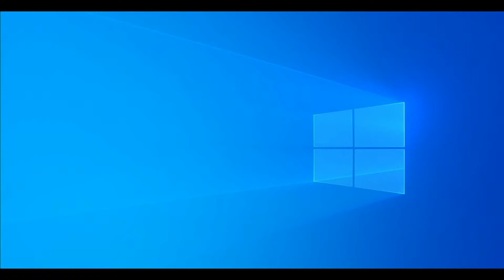How Germany can best support Ukraine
On January 14, 73 eastern Europe- and security-focused experts from Germany co-signed a detailed letter in Zeit Online calling for a “course correction” in Germany’s Russia foreign policy. The authors argue that Europe’s largest economic power has largely and “passively” sat by as Russia’s aggression in the region grew in the past three decades. They call on Germany as a key NATO and European Union (EU) member and an important historical bridge between the West and the former Soviet Union, to carry more responsibility in pushing back against Kremlin aggression and supporting countries besieged by Russian President Vladimir Putin. German Chancellor Olaf Scholz recently said all things are on the sanctions negotiating list and the German government is continuing discussions with both US and Russian officials on how to best counter the Kremlin’s aggression. What can the new German government do to push back more against Russia’s growing threat? What tools are at its disposal that can enhance credible deterrence, strengthen unity, support Ukraine, and pressure Putin?

Four co-signers of the letter, Dr. Andreas Umland, research fellow with the Stockholm Center for Eastern European Studies at the Swedish Institute of International Affairs, Ruprecht Polenz, president of the German Association for East European Studies (Deutsche Gesellschaft für Osteuropakunde), Rebecca Harms, former Member of the European Parliament with the Greens/European Free Alliance, and Dr. Sarah Kirchberger, department Manager, Institute for Security, Chistian-Albrechts-Universität zu Kiel, join Ambassador John Herbst, senior director of the Atlantic Council’s Eurasia Center, to discuss. Benjamin Haddad, senior director of the Atlantic Council’s Europe Center, welcomes.